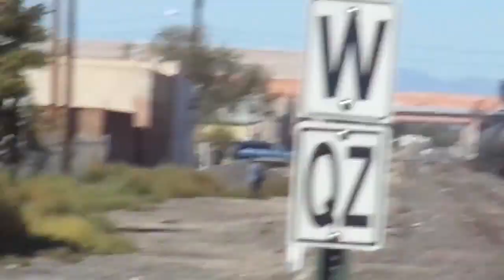rail runner part 2 Join Join